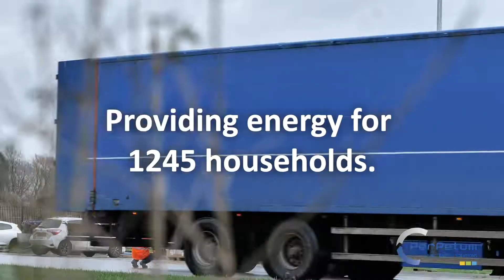Perpetum Condor Carpets Hasselt, NL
As result of a collaboration between Investeer in Energie, Restructuringsmaatschappij Overijssel (HMO) and PerPetum, a solar roof of 13,316 solar panels was realized in 2020 at Condor Carpets in Hasselt.